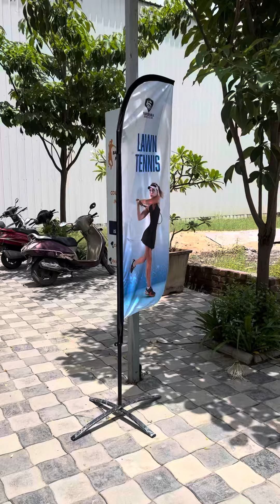VCA GROUND AND FACILITY